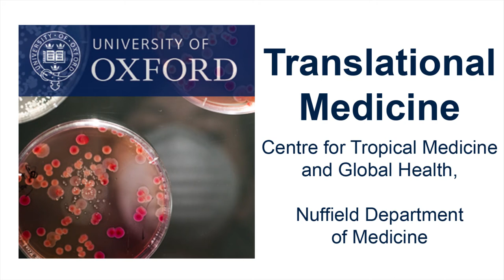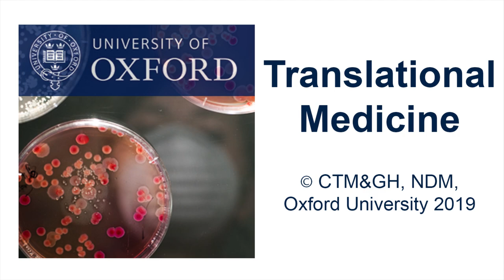Mayfong Mayxay: Field research in Laos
Professor Mayfong Mayxay from LOMWRU (Lao-Oxford-Mahosot Hospital-Wellcome Trust Research Unit) in Vientiane, Lao PDR, tells us about the importance of conducting field research in Laos, to better inform national treatment guidelines.
Little clinical research has been conducted in Laos so far, as reflected in the literature, and this results in limited evidence to guide treatments or patient management. Research done so far by LOMWRU has nevertheless influenced health policies in Laos: clinical trials on antimalarial drugs led to the adoption of ACTs, and studies on the causes of fever resulted in changes in treatment guidelines and vaccination programme.